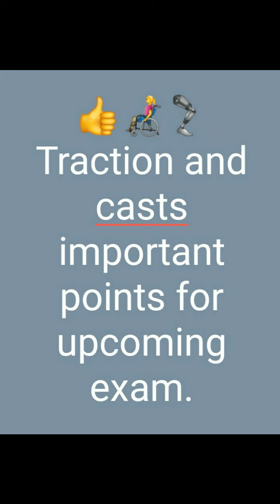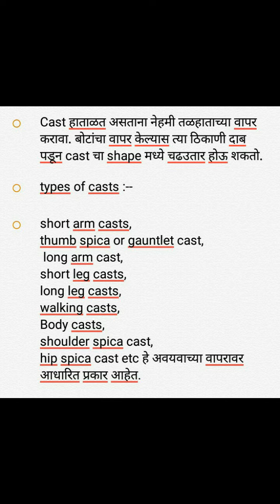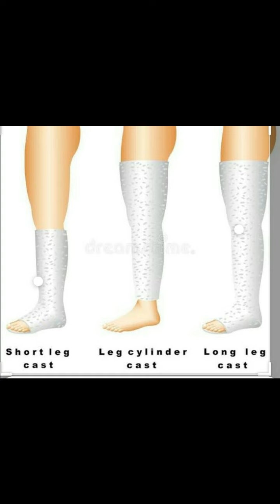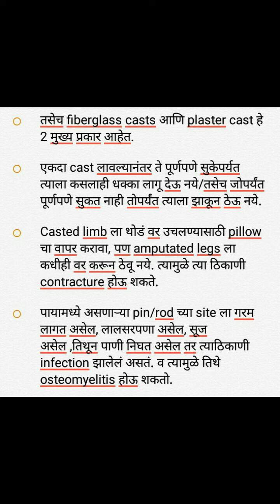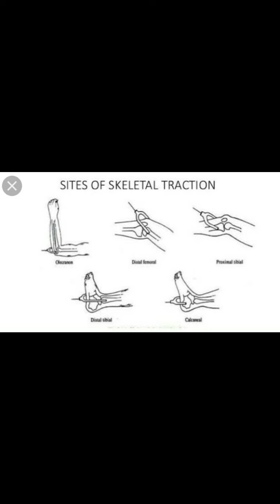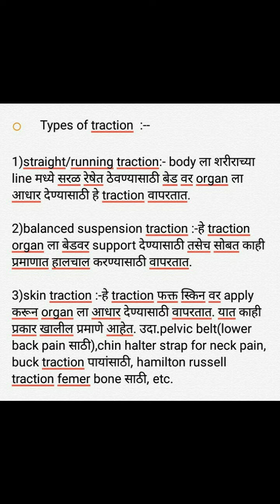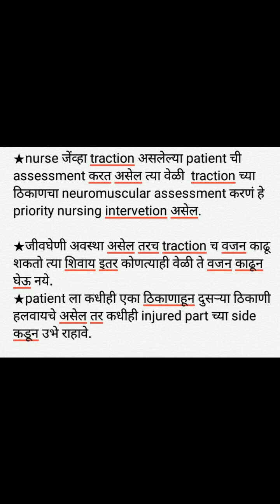traction, cast important point for upcoming ESIC,DMER, Aiims, DHS exams.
care of patient with traction, cast, or plaster,

how to take care of cast ,plaster patients.
nursing and paramedical competative exam preparation.
study of skeletal system in marathi